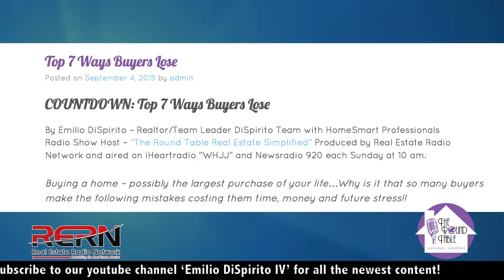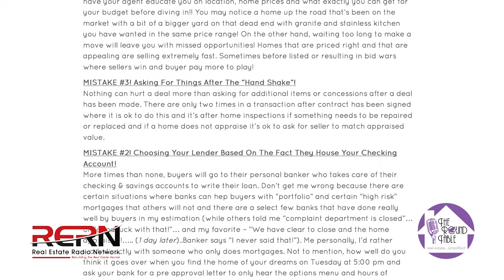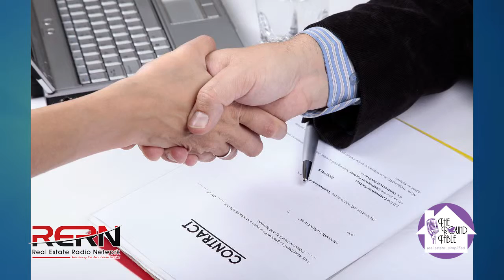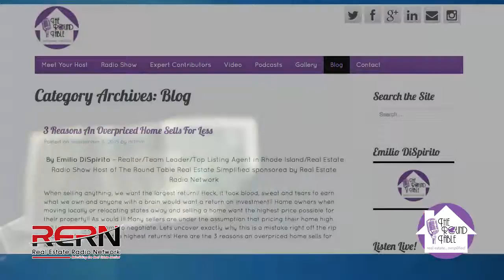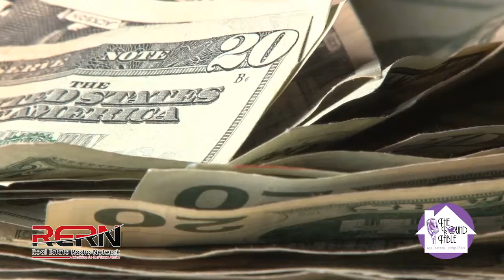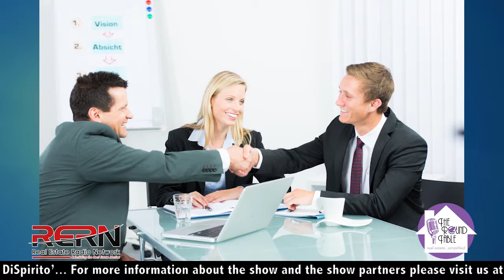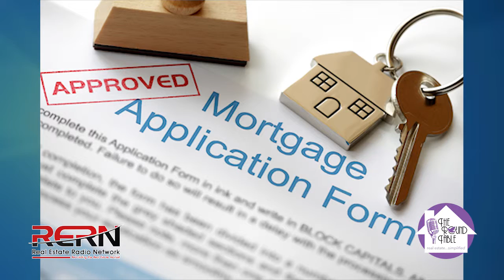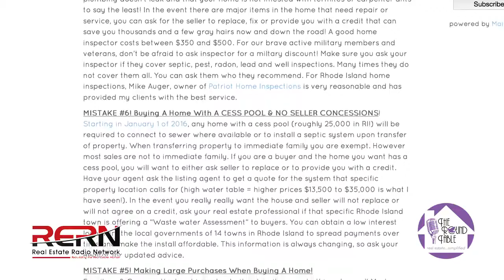COUNTDOWN Top 7 Ways Buyers Lose in real estate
Buying a home - possibly the largest purchase of your life...Why is it that so many buyers make the following mistakes costing them time, money and future stress!!

Tune into The Round Table - Real Estate Simplified on iHeartradio "WHJJ" or Newsradio 920 every Sunday at 10 am for the best real estate advice.